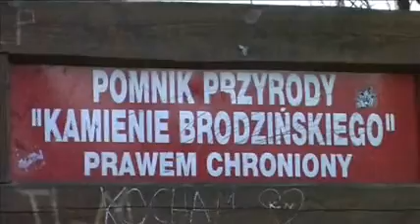Muchowka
Buldering in polish region "Muchowka"